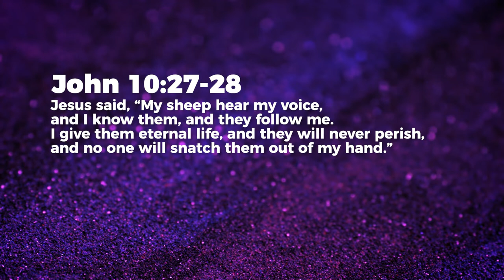An Eternal Hope - Jean George | Daily Devotion, July 01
Today's Daily Devotional: An Eternal Hope